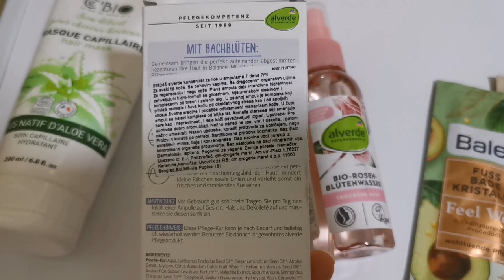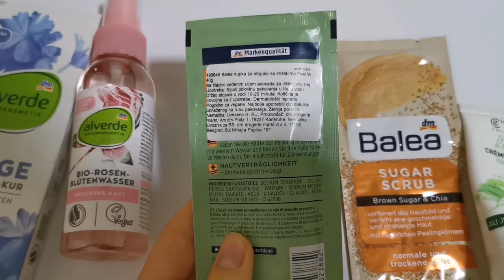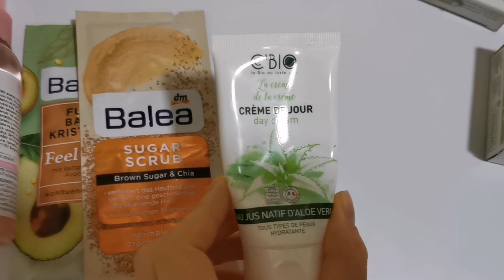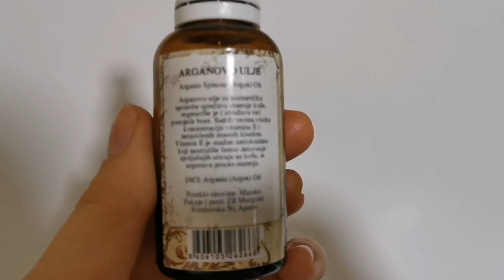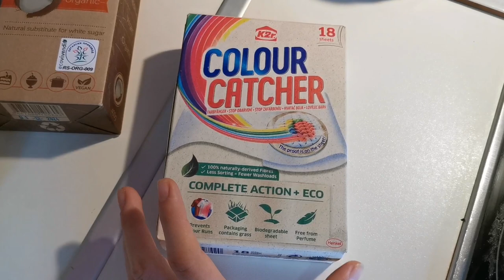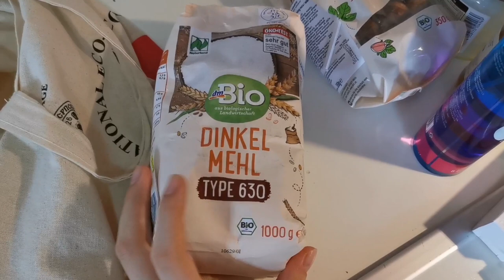spa rutina, dm haul,2 venčanja i kolač sa kruškama🥰vlog 15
JOBIM JOBUM JOBAM